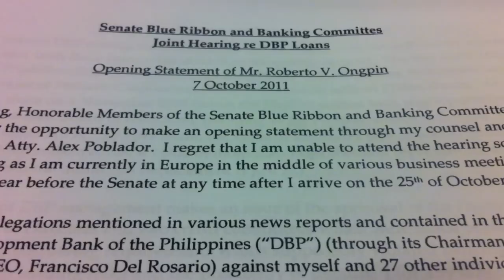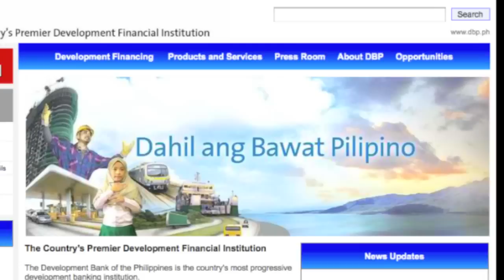Senate probe on DBP-Ongpin deal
On October 7, 2011, Senate conducted its first hearing on the controversial deal between state-owned Development Bank of the Philippines (DBP) and the group of businessman Roberto V. Ongpin.

Ongpin was a no-show and senators denied his lawyer's request to read a statement.

Lala Rimando of Move.PH reports.